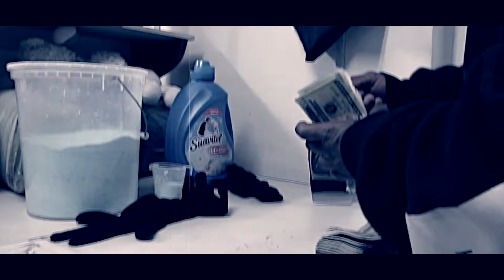Weedbrain Music Empire - We Gangsta feat Shadow Squad x P.O.P L7 (Video Oficial)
Una producción de Weedbrain Music Empire.

Dirección y producción musical por Weedbrain Music.
Cámaras y edición de video por Pablo M. (Jet Films).
Música por Shadow Squad & P.O.P L7.